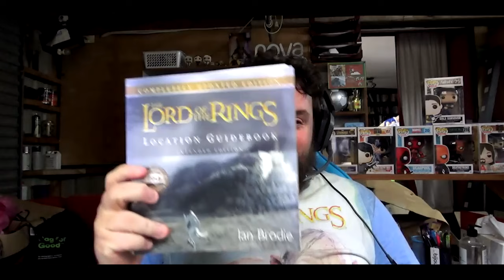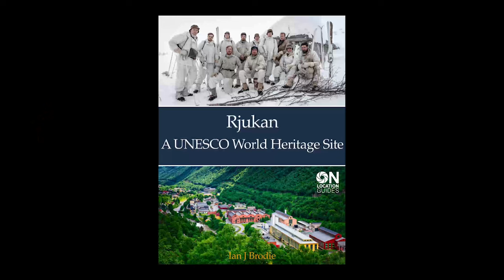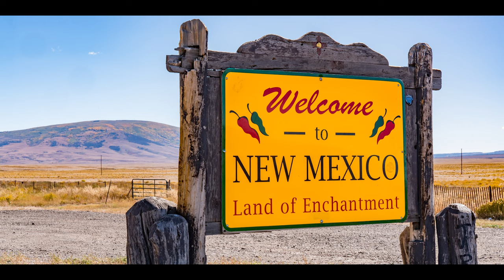Interview with Ian Brodie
Series: Exploring Fandoms
Sub-Series: The Lord of the Rings

You may have read one of his books. It may have helped you on a trip around New Zealand. You may have seen his amazing photography. But do you know who the real Ian Brodie is? Find out in this video!

▬▬▬▬▬▬▬▬▬▬▬ஜ۩POP DADDY۩ஜ▬▬▬▬▬▬▬▬▬

GET INVOLVED
Get in touch if you have:
You can get in contact via email - , or by heading to my FB page, which you will find near the top.